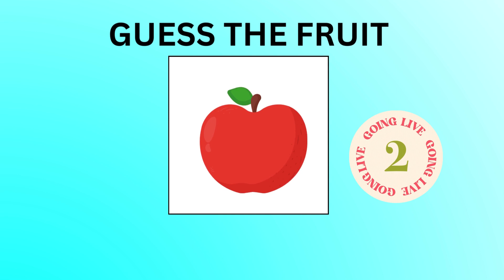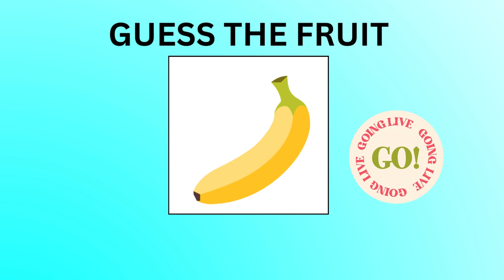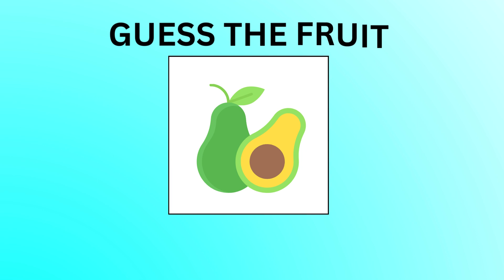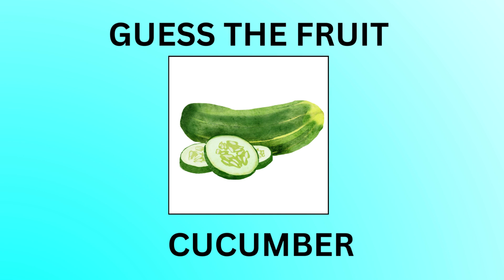GUESS THE FRUITS | GUESS THE FRUITS BY EMOJIS | FRUITS FOR KIDS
guess guessinggame guessfood funenjoy funlearning activity activityforbraindevelopment welcome to our enchanting world of "Little Pumpkins"sing along with colorful characters as they embark on a whimsical journey through the enchanted land of melodies.perfect for preschoolers and toddlers,this vibrant songs and rhymes not only entertains but also introduces basic colors in a fun and engaging way.dont miss out on the joy.hit play now and let the "Little Pumpkins" musical magic unfold.kids rhmes childrenmusic educational fun.